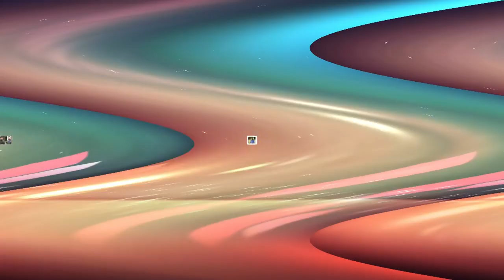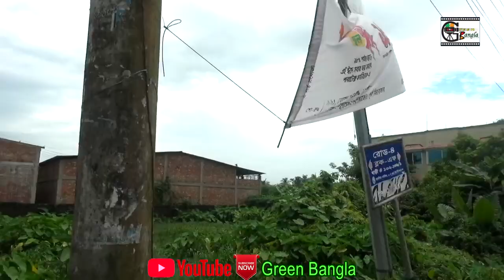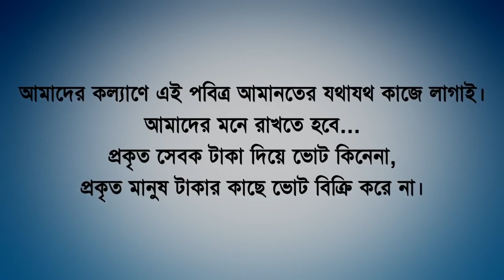নির্বাচন নিয়ে নাটিকাঃ দু-মুখি । Bangla Natok । Sylheti Natok । Comedy Natok।Belal Ahmed Murad ।